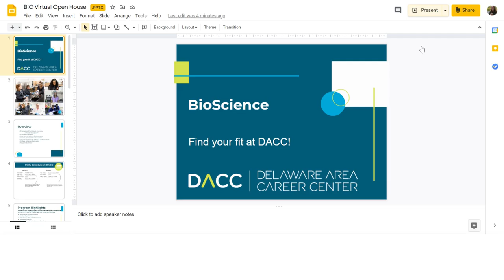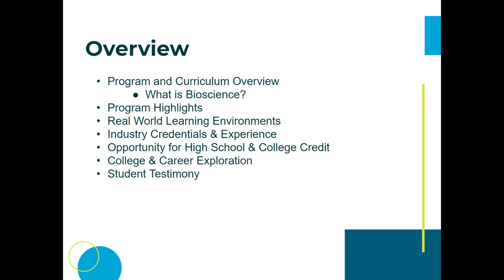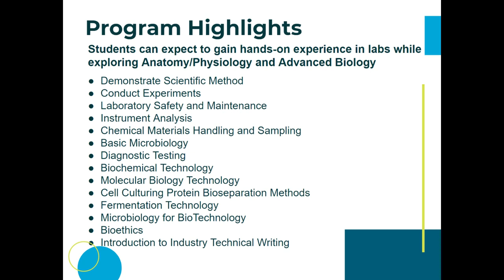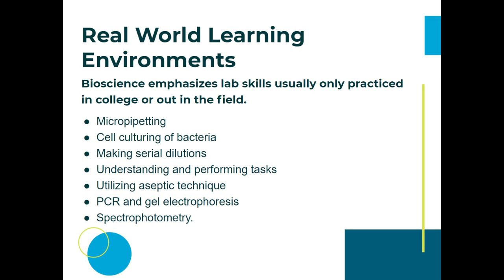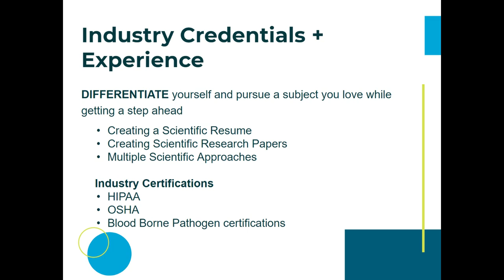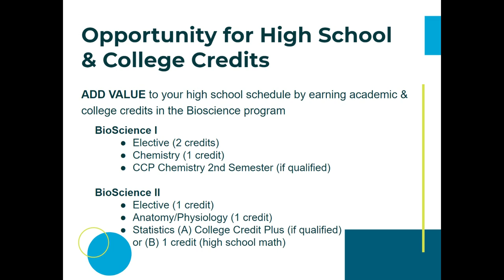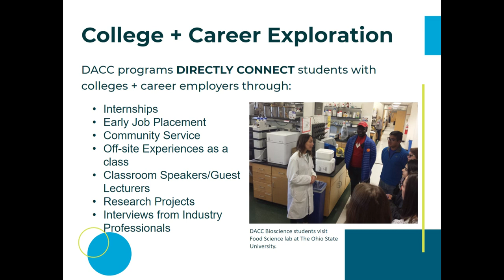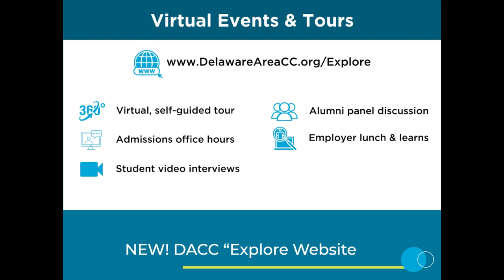Bioscience Instructor Video